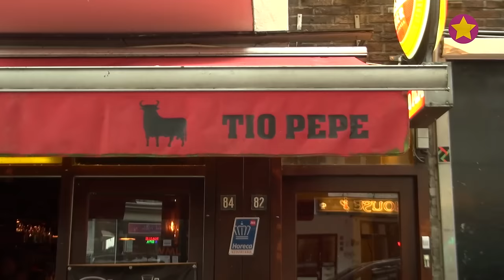IntroTV 2015 Woensdag 19 augustus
Tijdens de derde dag van de introductie vroeg Jesse zich af hoe de hedendaagse student zorgt dat 'ie fit blijft en ging een van onze Eriks naar het Kronenburgpark om een wel heel speciale diersoort wild in de natuur te observeren. Verder ging Lorijn op pad in Nijmegen om je de beste eetdeals voor te schotelen, brengt Luuk weer een introdag naar je beeldscherm en ging onze andere Erik proberen te zingen op de Campus Cantus, dat verging hem goed zat.